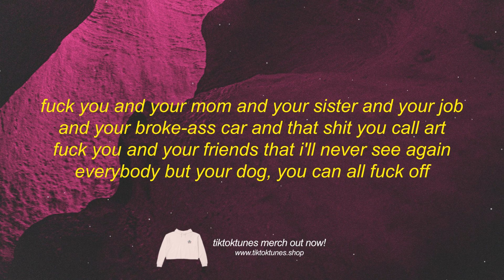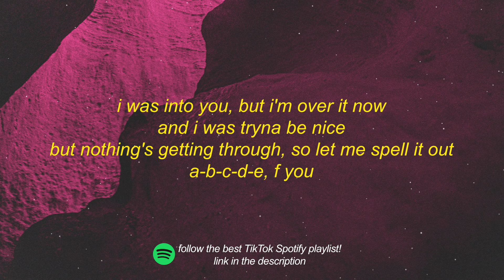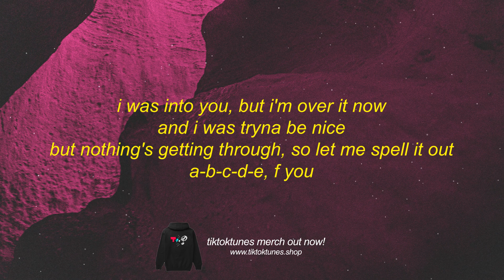GAYLE - abcdefu (Lyrics) | abcdef you and your mom and your sister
Stream GAYLE - abcdefu (Lyrics) | abcdef you and your mom and your sister

GAYLE abcdefu Lyrics i was into you but i'm over it now abcdef you and your mom and your sister